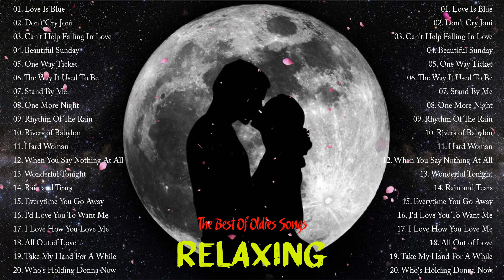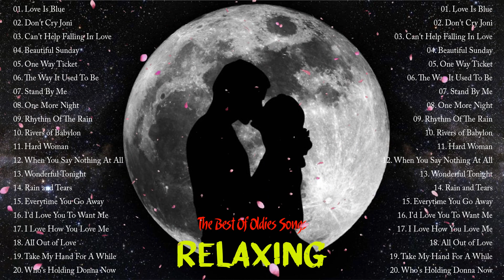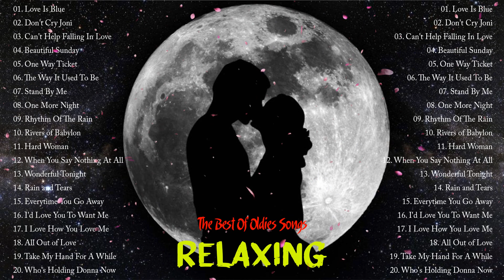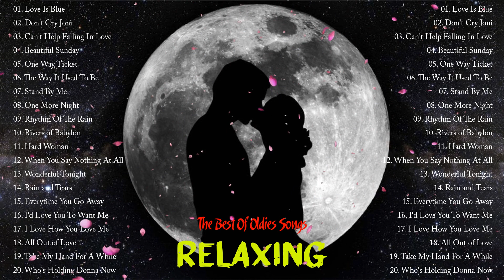Sweet Memories Sentimental Love songs Collection 50s 60s 70s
🎵Listen and Support:
oldies
oldies songs
oldies love songs
60s oldies
70s oldies
80s oldies
oldies music collection
oldies collection
golden oldies
sweet memories
memories
golden memories
memories songs
oldies 60s
oldies 70s
oldies 80s
oldies 70s 80s 90s